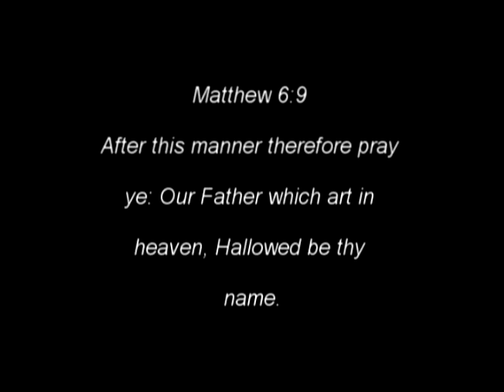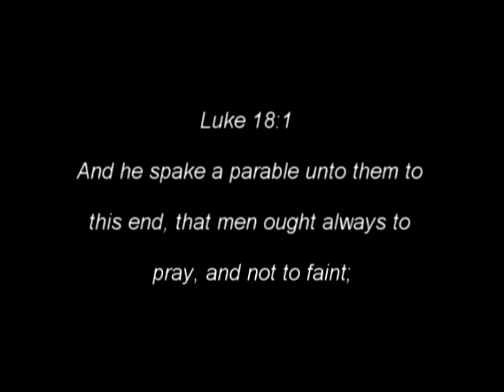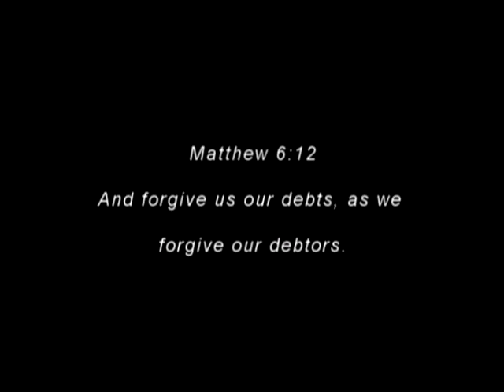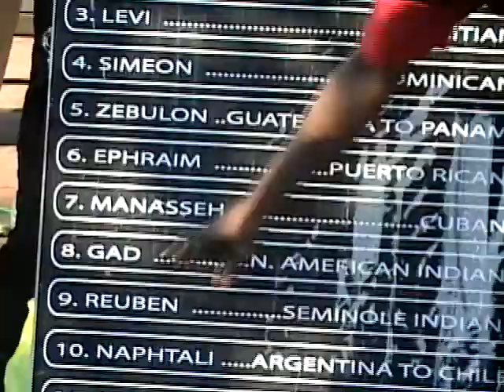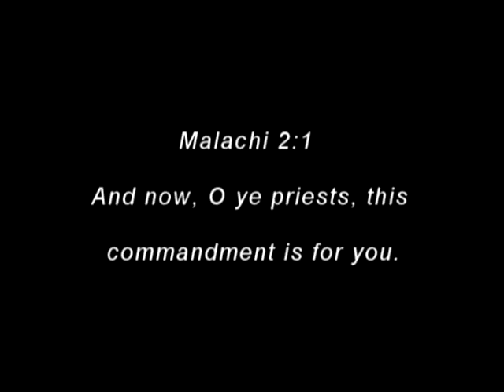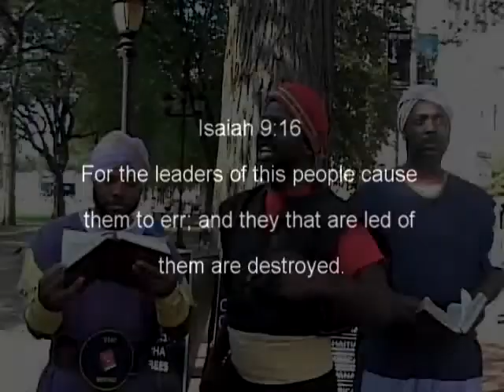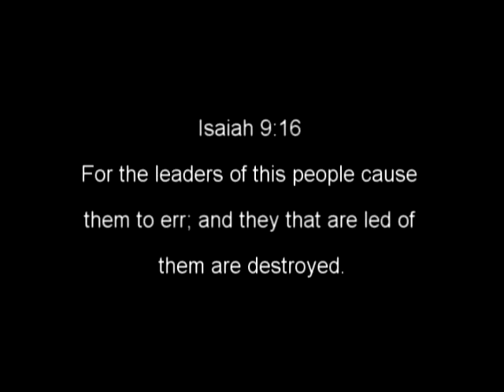MALACHI 5 PT 5